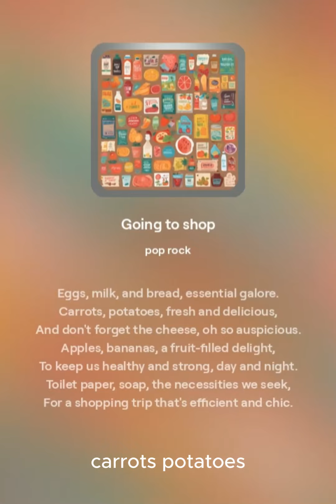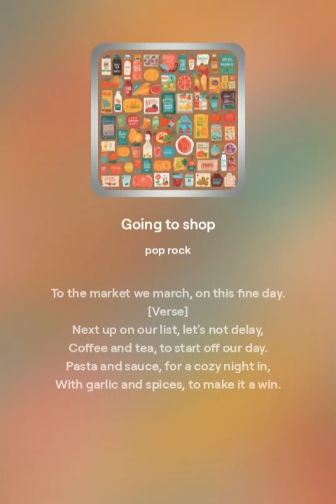Going to shop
It`s a playful and rhythmic tune that takes listeners on a whimsical journey through the aisles of a bustling market. With its catchy chorus and lively verses, the song captures the excitement of a shopping trip as we gather essential groceries and delightful treats. From fresh produce to pantry staples, each item on the shopping list is accompanied by a charming rhyme, making the mundane task of shopping a delightful adventure. Whether you're humming along as you stroll through the supermarket or singing it aloud while stocking your pantry, "Market Melodies" is sure to bring joy to your shopping experience.

Lyrics

[Verse]
We're off to the store, here's what we'll explore,
Eggs, milk, and bread, essential galore.
Carrots, potatoes, fresh and delicious,
And don't forget the cheese, oh so auspicious.
Apples, bananas, a fruit-filled delight,
To keep us healthy and strong, day and night.
Toilet paper, soap, the necessities we seek,
For a shopping trip that's efficient and chic.
[Chorus]
To the market we go, with a list in tow,
For groceries aplenty, let's put on a show.
With a skip and a hop, down the aisles we roam,
Finding treasures and treats, to fill up our home.
So off we go, without further delay,
To the market we march, on this fine day.
[Verse]
Next up on our list, let's not delay,
Coffee and tea, to start off our day.
Pasta and sauce, for a cozy night in,
With garlic and spices, to make it a win.
Snacks and treats, to satisfy our cravings,
From chips to chocolate, there's no misbehaving.
And don't forget the flowers, to brighten our space,
A touch of nature's beauty, to grace our place.
[Chorus]